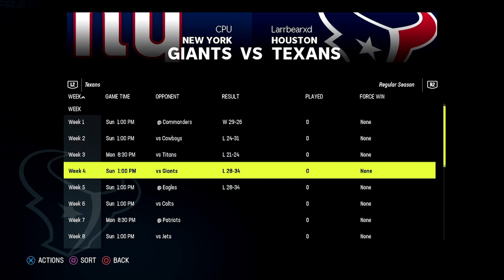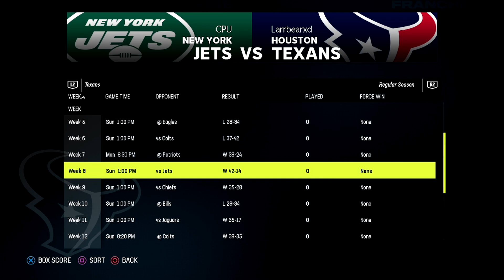Texans Year 9 | Trading for an X-Factor to get to a Super Bowl?| Madden 23 | Franchise Rebuild Ep102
Its time for the next big franchise rebuild on this channel. This time it will be the Texans. Over the last 5 years there has been so much change to this roster and now they look like an expansion team. So Welcome to Houston Texans franchise rebuild, I've been playing Madden since 2007 and I wanted to showcase my love of football to all of you.

I do stream on Twitch at Twitch.tv/larrbearxd drop a follow.